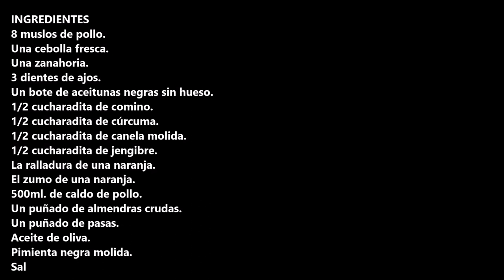POLLO AL ESTILO MARROQUI / CHICKEN MOROCCAN STYLE / CROCKPOT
Pollo al estilo marroquí acompañado de un cuscus, es un plato de los mas completo.

INGREDIENTES:
8 muslos de pollo.
Una cebolla fresca.
Una zanahoria.
3 dientes de ajos.
Un bote de aceitunas negras sin hueso.
1/2 cucharadita de comino.
1/2 cucharadita de cúrcuma.
1/2 cucharadita de canela molida.
1/2 cucharadita de jengibre.
La ralladura de una naranja.
El zumo de una naranja.
500ml. de caldo de pollo.
Un puñado de almendras crudas.
Un puñado de pasas.
Sal.

INGREDIENTES
8 muslos de pollo.
Una cebolla fresca.
Una zanahoria.
3 dientes de ajos.
1/2 cucharadita de comino.
1/2 cucharadita de cúrcuma.
1/2 cucharadita de canela molida.
1/2 cucharadita de jengibre.
500ml. de caldo de pollo.
Sal

INGREDIENTS
8 chicken thighs.
One fresh onion.
One carrot.
3 cloves of garlic.
A jar of black olives without bone.
1/2 teaspoon of cumin.
1/2 teaspoon of turmeric.
1/2 teaspoon of ground cinnamon
1/2 teaspoon of ginger
Grated orange peel
The juice of an orange.
500ml. chicken broth.
A handful of raw almonds.
A handful of raisins.
Olive oil.
Ground black pepper.
Salt